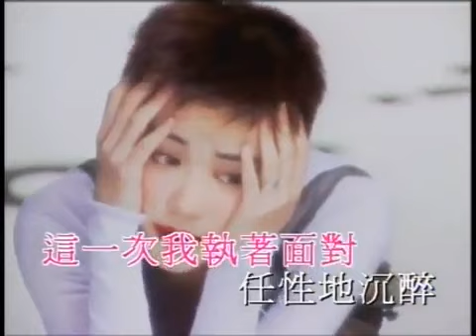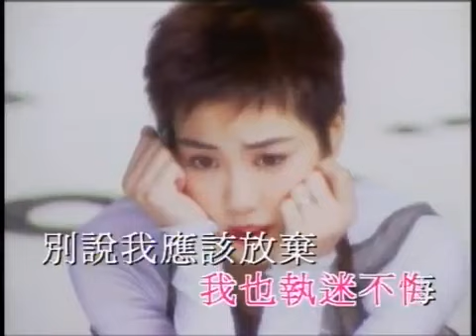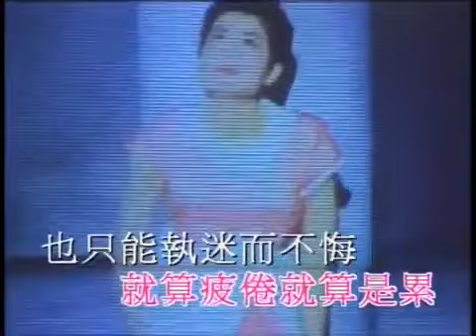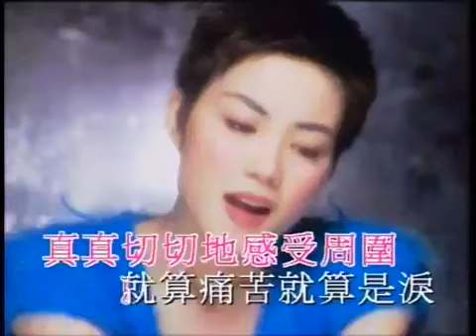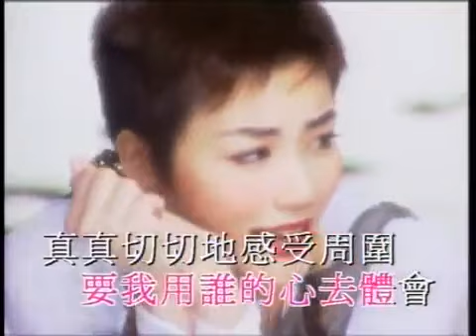执迷不悔 ok